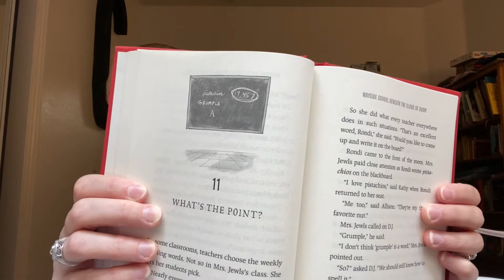Wayside School Chapter 11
My favorite chapter